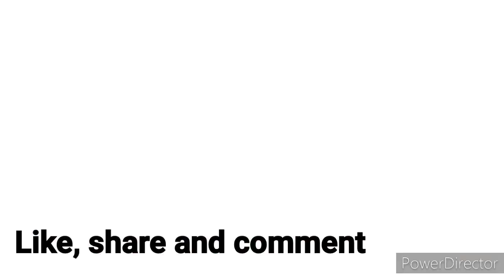New Model Yoke Nighty Cutting Very Simple Method ll Nighty Cutting